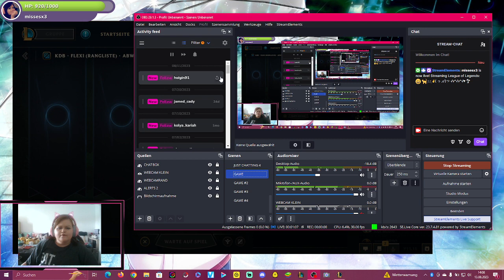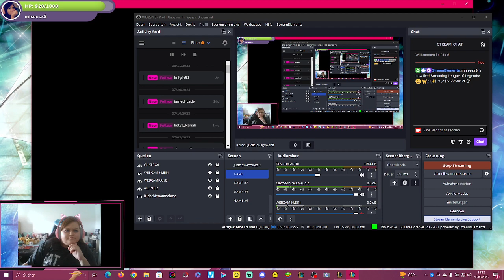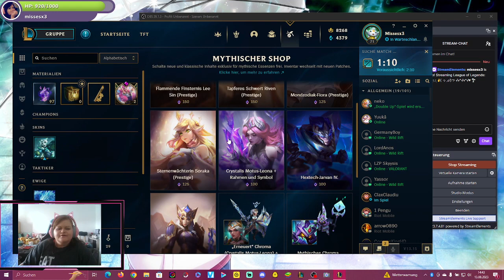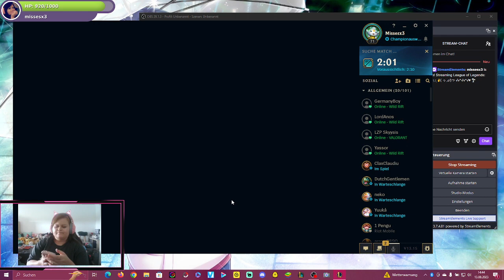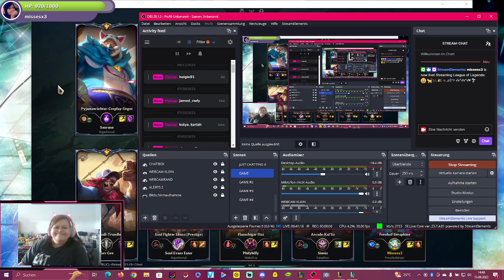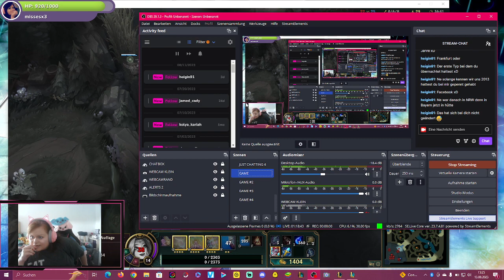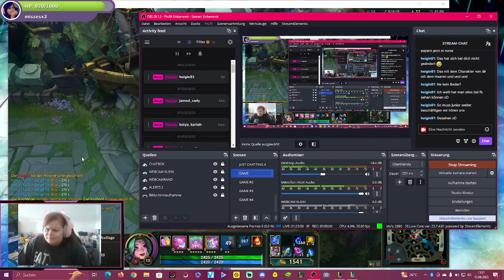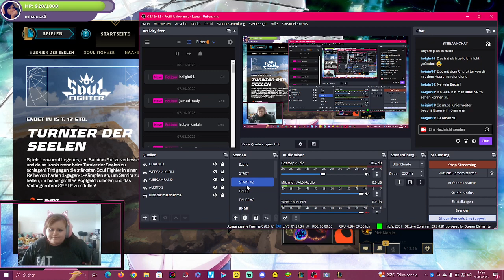LEAGUE OF LEGENDS #77 ƸӜƷ🎮